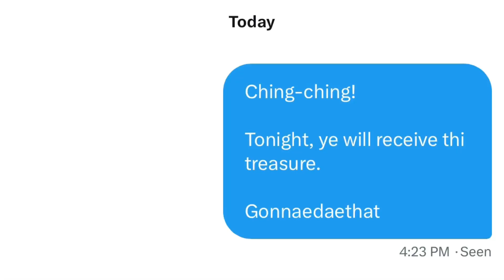Grand Theft Auto: Bruh Moments | Gonnaedaethat | Edition 1